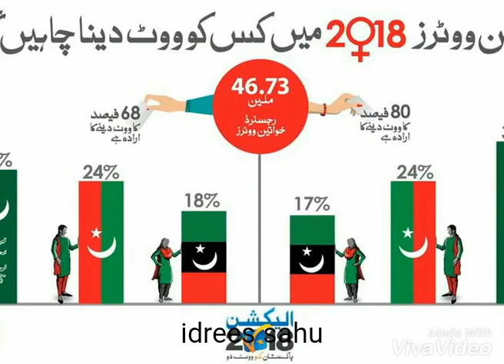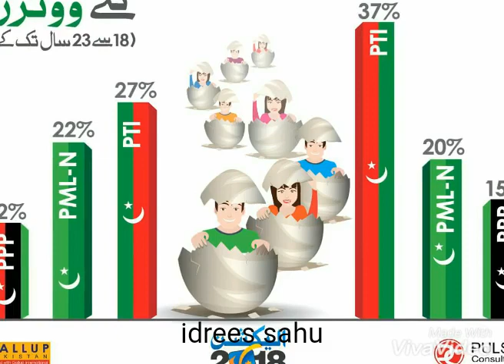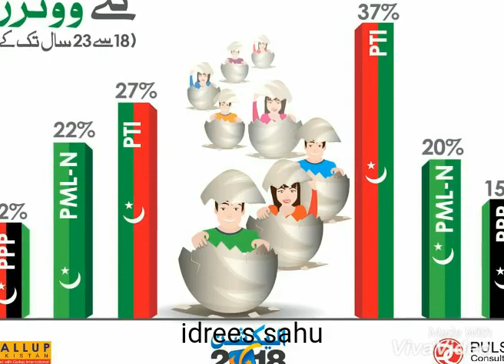3/3 Youngster &female support| GALLUP,PULSE &IPOR poll just before election 2018|PMLN and PTI